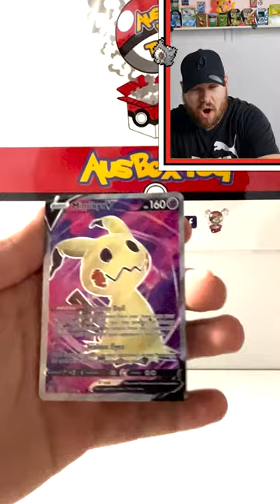AWESOME POKEMON CARD FROM BATTLE STYLES!!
Like & Sub If you like Pokémon TCG Content and Pokémon Cards as we upload 2-4 shorts per day!